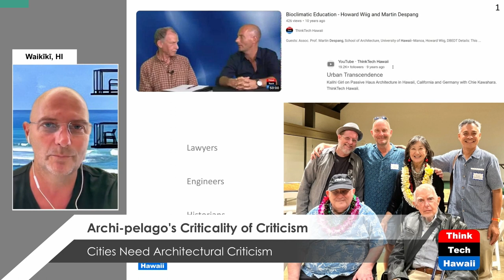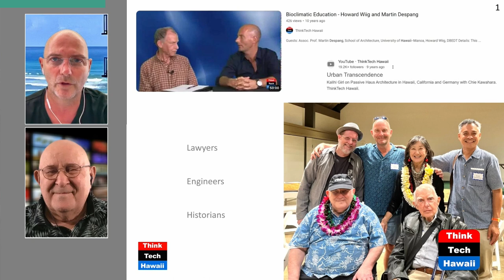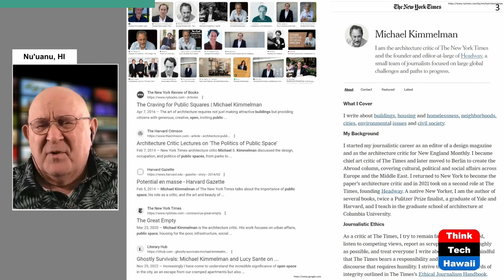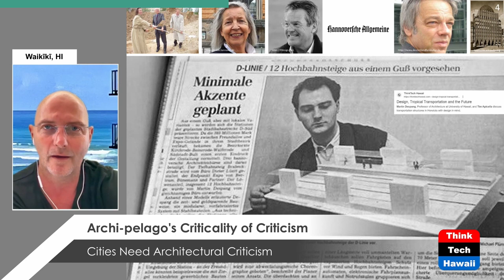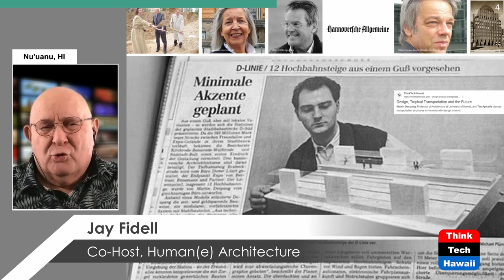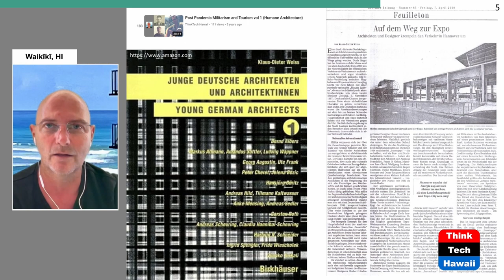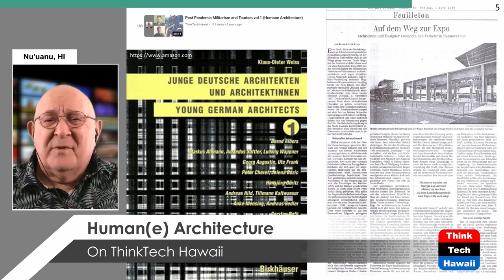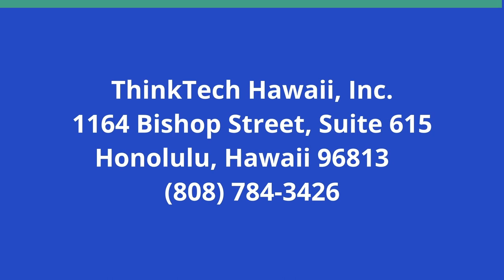Archi-pelago's Criticality of Criticism (Humane Architecture)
Cities Need Architectural Criticism.  The host for this show is Martin Despang.  The guest is Jay Fidell.

Coming near the conclusion of the weekly airing of this program 'human(e) architecture', this is about and this episodes takes the time to question itself. Nearing 333 shows with more than 18.000 views, the reflection is compared to similar high rising / rising high cities whether or not Honolulu can continue to afford itself to not have official formalized professional architectural critics. The show is recollecting Honolulu’s history of architectural criticism and makes comparisons to fellow cities which thrive through controversial constructive criticism.

Underwriters:
Michael Sklarz
The Cooke Foundation
Hawaii Energy
Hawaii Energy Policy Forum
Hawaiian Electric
Galen Ho of Immersive Worlds
Kamehameha Schools